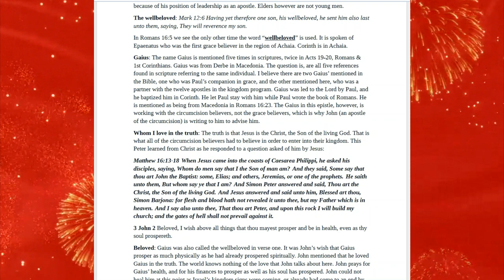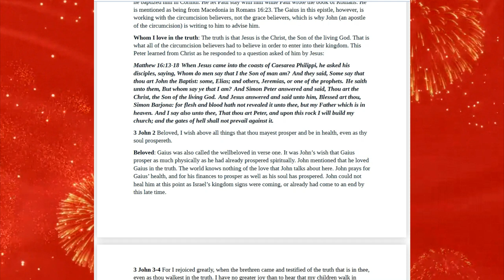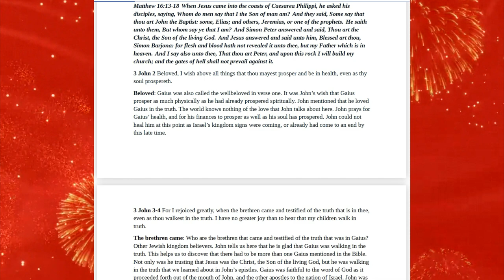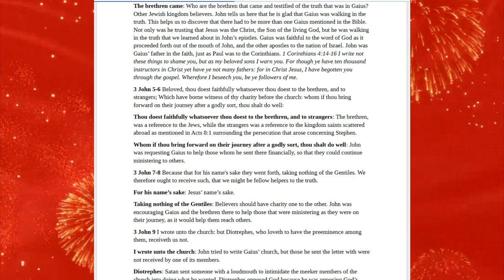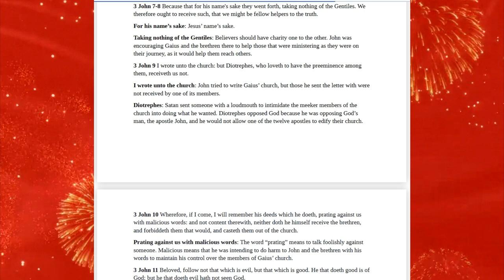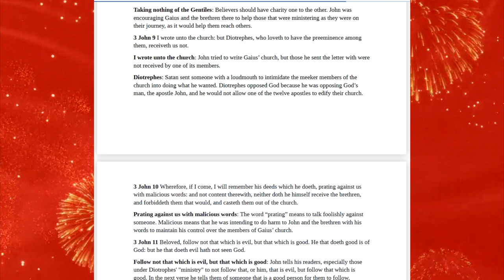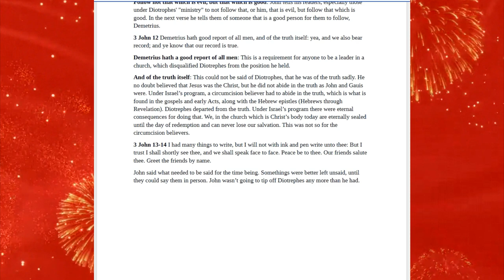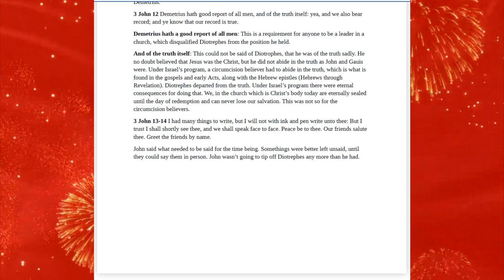No.77-Section III Ages to Come-3 John Rightly Divided